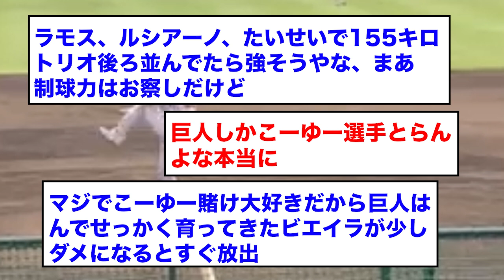【緊急】巨人、ついにあの男が帰還かwwwww